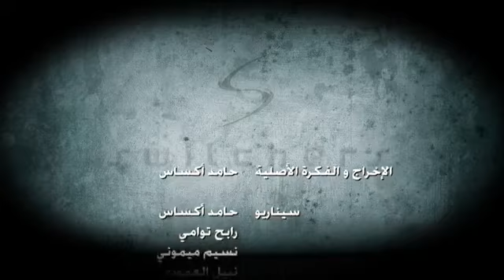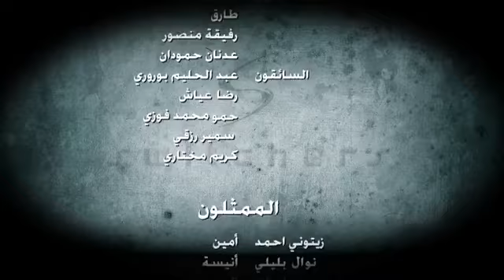SWITCHERS Algérie épisode 28 الحلقة الثامن و العشرون سويتشرز موبيليس